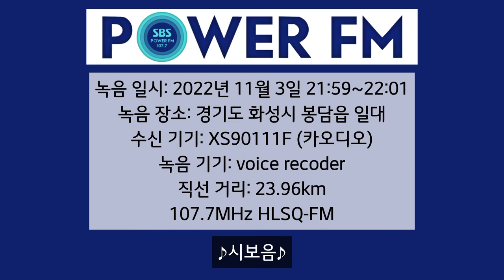SBS POWER FM 오후 10시 시보 (무광고) + 배성재의 TEN 오프닝 (사전녹음본송출에 따른 양해 멘트 포함)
녹음 일시: 2022년 11월 3일 21:59~22:00
녹음 장소: 경기도 화성시 봉담읍 일대
수신 기기: XS90111F (카오디오)
녹음 기기: voice recoder
직선 거리: 23.96km
107.7MHz HLSQ-FM